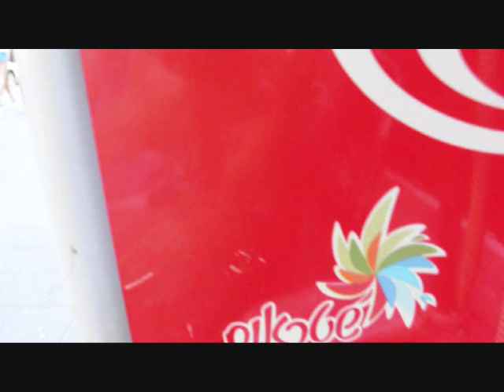מבהיל את לירן גבאי -קורע@!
המסקנה שלי מהסרטון שפלאפל גבאי מחבק ובעיקר מחזק אותך